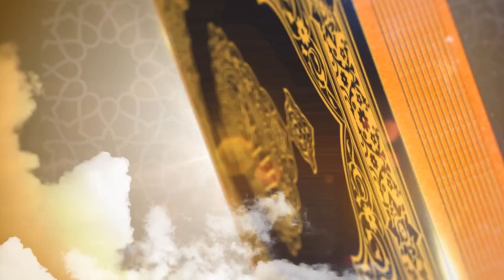Belajar Tajwid ᴴᴰ | Lahnu Khofi & Lahnu Jali |Al-Ustadz Lukman Alfatin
Sahabat Al-Bahjah Cianjur untuk mendapatkan update informasi seputar program dakwah Al-Bahjah dan Konten terbaru Ust.Muhammad Nur. Silakan save dan chat nomor Al-Bahjah Center 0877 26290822

INFAQ PENGEMBANGAN DAKWAH AL-BAHJAH CIANJUR
No. Rek : 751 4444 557
Kode Bank : 451
a/n : Media Al-Bahjah cianjur

LEMBAGA PENGEMBANGAN DAKWAH AL-BAHJAH CIANJUR
Jl. Raya Puncak KM 03 Desa Cijedil Kec. Cugenang Kab. Cianjur 43253

Rasulullah SAW bersabda yang artinya :⠀